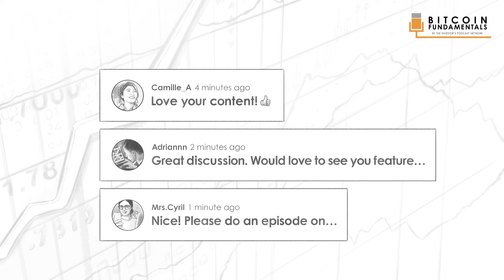BTC026: Bitcoin Mastermind W/ Lyn Alden & Jeff Booth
On today’s show, Preston Pysh talks with Lyn Alden and Jeff Booth about the status of the Bitcoin bull market. They talk about the Elon Musk FUD, and numerous other hot topics.

IN THIS EPISODE, YOU’LL LEARN:
0:00 - Intro
03:49 - How the corporate boards view the Bitcoin volatility
08:02 - What Elon Musk’s impact will be on Bitcoin
16:13 - Bitcoin centralization concerns
17:17 - Bitcoin energy concerns
48:24 - Stanley Druckenmiller’s comments on the dollar losing global reserve status
52:24 - How Bitcoin helps fix an inflationary monetary system
56:41 - Ethereum’s bull run versus Bitcoin’s bull run
- Bitcoin Payment times